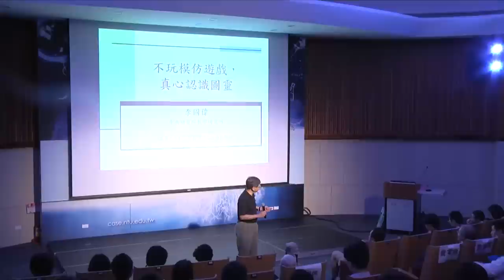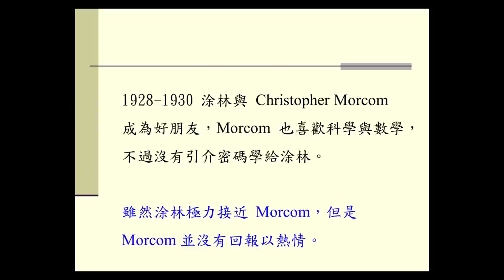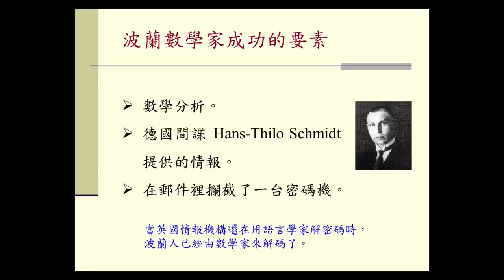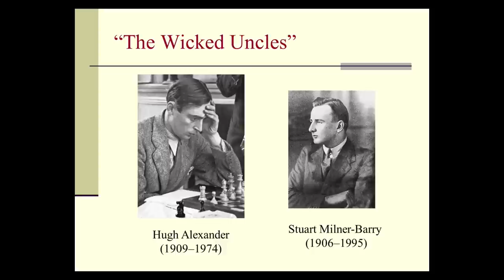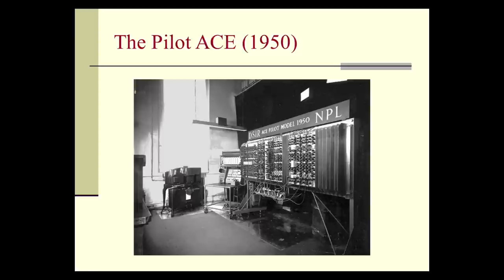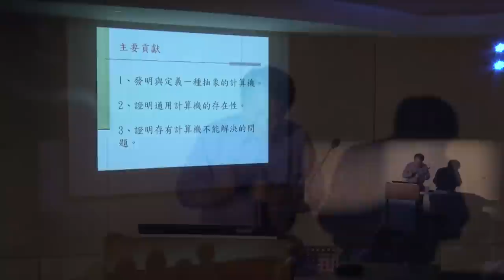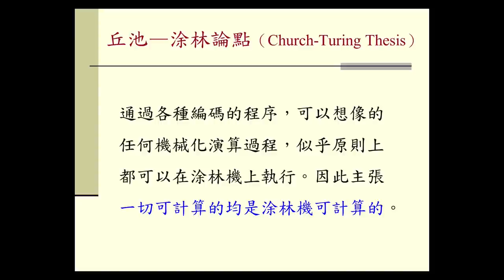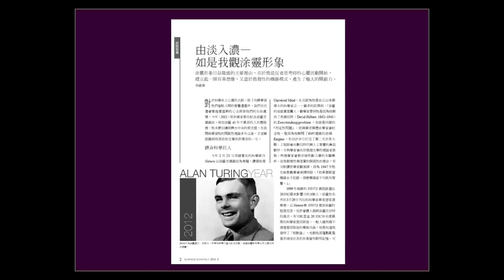CASE電影講座：不玩模仿遊戲，真心認識圖靈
雖然看完了《模仿遊戲》，一般觀眾仍然不能深刻體會Alan Turing對於人類最大的貢獻在哪裡，但隨著這部電影的熱映，Turing這位數學家開始廣為人知。我們邀請到早在1999年即曾撰文介紹Turing的中研院數學研究所李國偉老師來為大家剖析電影和史實的差異，以及這位傳奇人物對科學的貢獻。

4/25  19：00
臺灣大學 思亮館國際會議廳